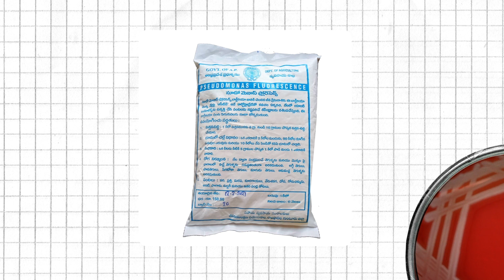A Day in the Life Of - I. Suneetha, Agriculture Officer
Meet I.Suneetha, an Agriculture Officer. In this video, she talks about a regular day in her life beginning at home, to office, lab and back home.